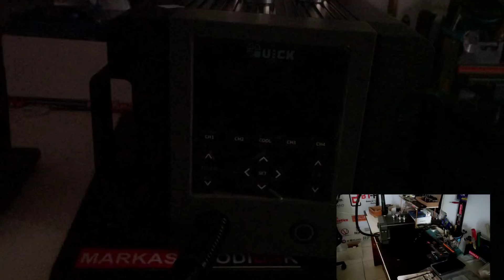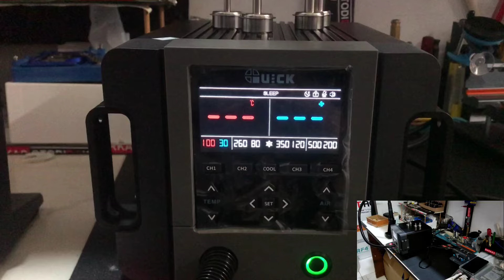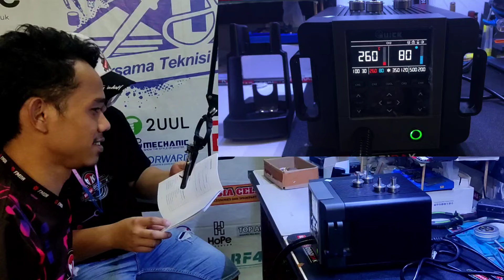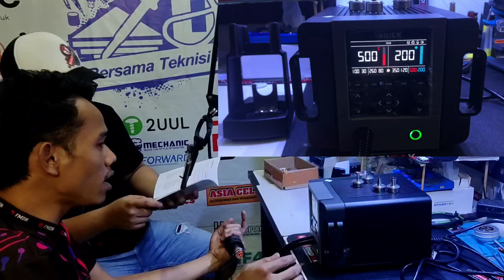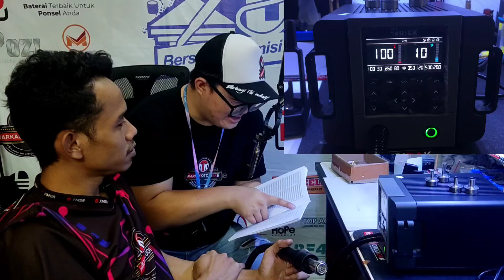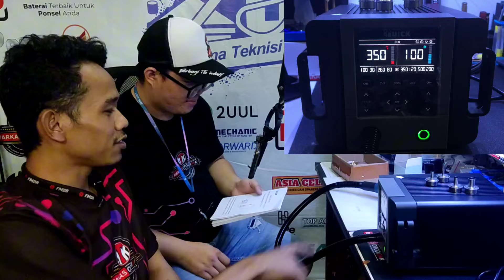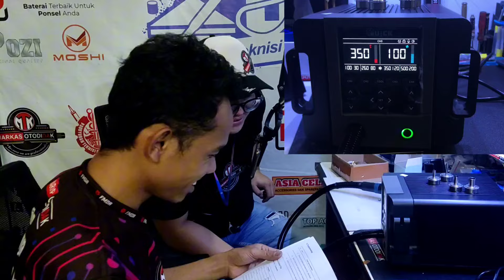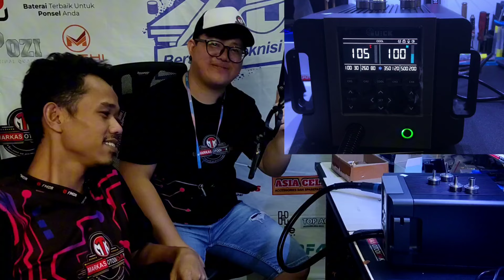🔴REVIEW BLOWER SULTAN 2024 ‼️ QUICK 861PRO Ternyata Bisa ngomong gaes 🤣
Review blower terkini 2024 Yg dilengkapi fiture AI
yg bisa kita perintah sesuai kebutuhan

Jika ingin konsultasi hubungi admin

Lokasi kami di Bekasi Selatan
Maps :

Nikmatilah Prosesnya Done Hanya Bonus